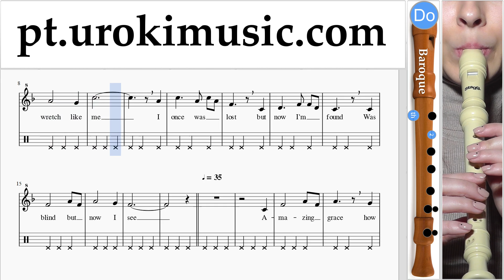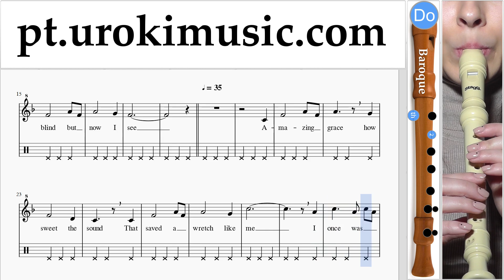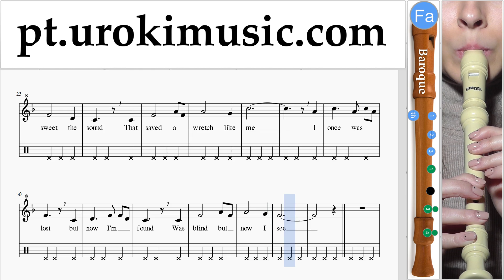Aulas de Flauta Doce B. Amazing - Grace Curso Aprender Parte#2 um-b372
Aulas de Flauta Doce B. Amazing - Grace Curso Aprender Parte # 2 um-b372 Por favor, escreva nos comentários, como fazer lições mais útil para você?